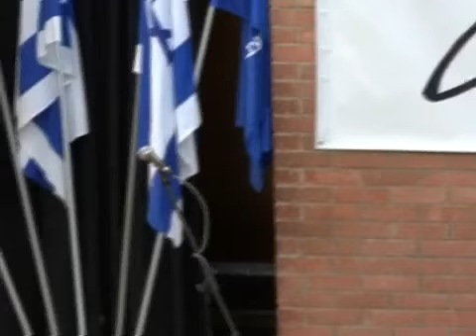פרופ' אבישי מרגלית- אתיקה של זיכרון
14/06/2009
פרופ' אבישי מרגלית, המכון ללימודים מתקדמים, פרינסטון, ארה"ב
למידע נוסף על ההרצאה:

מתוך סדרת הרצאות מדוע תשס"ט